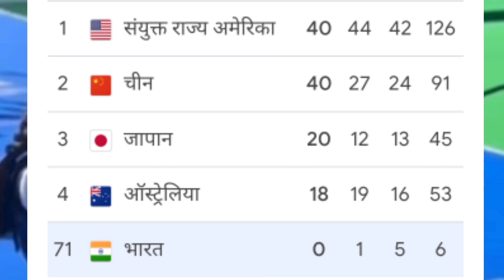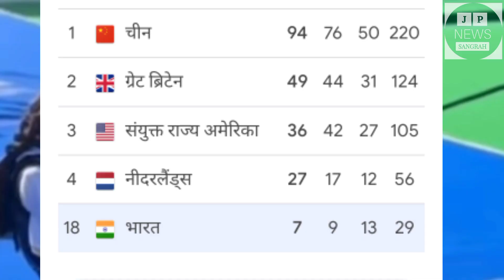Olympic मे 6 पर सिमटे भारत का Paralympic खिलाड़ियों ने 29 Medal से बढ़ाया मान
Paris Olympic games में महज 6 पदक पर सिमटे भारत का Paralympic खिलाड़ियों ने 29 Medal जीत दुनिया में मान बढ़ाया। आखरी दिन आज Navdeep Singh ने Javelin through में देश के लिए Gold जीता। गौरतलब है कि, Paralympic 2024 में भारत जहां 7 स्वर्ण पदक सहित 20 Medal जीत 18वें सम्मानजनक स्थान पर रहा, वहीं ओलंपिक में बिना स्वर्ण 6 पदक के साथ 71वें स्थान पर था। Social media पर चर्चा इस बात की भी है कि, सरकार द्वारा भारी भरकम Budget खर्च कर पैरिस भेजे गए देश के ख्यातिप्राप्त खिलाड़ी कम खर्च वाले दिव्यांग खिलाड़ियों के आगे कहीं नहीं टिक पाए। विनेश फोगाट के पेरिस से लौटते ही Election में कूदने पर लोग Comments कर रहे हैं कि, खेल की बजाय कुछ खिलाड़ियों का ध्यान Politics पर है और ऐसे हाल में मेडल नहीं आते।